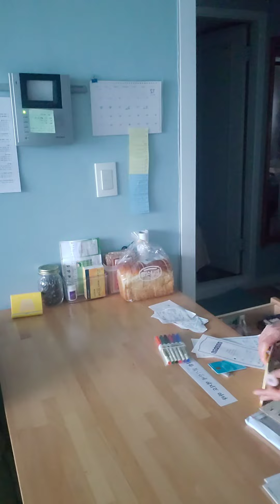무릎나무1 - 집안정리 2023.1.08